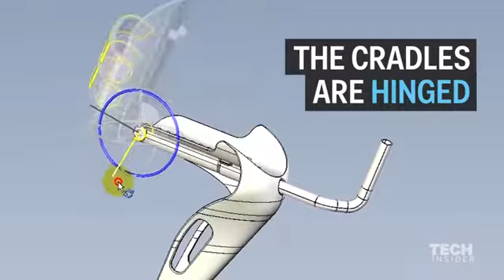Tech Insider Feature of M+D Crutch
In April of 2016, Tech Insider featured Mobility+Designed and our innovative M+D Crutch. Watch as differences between the traditional underarm crutch and the M+D Crutch are highlighted. See the M+D Crutch features up close